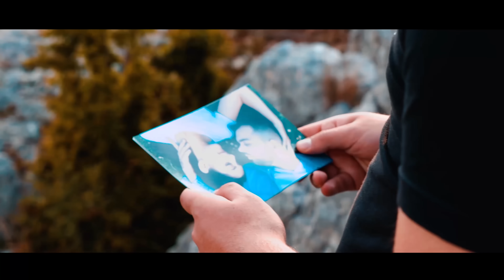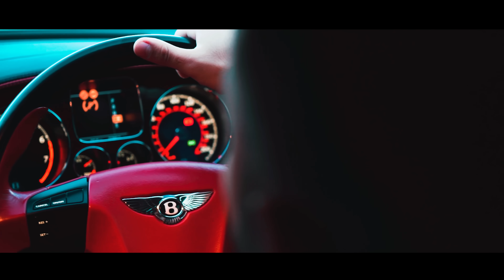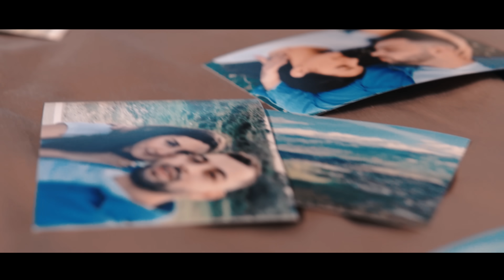Artan Xhija - Zemren e kam tek ti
Artist: Artan Xhija - Zemren e kam tek ti
Music & Lyrics: Artan Xhija
Arrangement & Mic/Master: Petrit Vullkani
Prod. By: On Fire Records
Back-vocals: Jeneda Xhija
Solo: Ali Zacja
Video: Fatjon Kupi Film & Photography
Actors: Ueldi Xhija, Megi Sancolli
Styling: Butik Redi
Hair Style: Ervin Barber Shop
Publisher: @AlmusMusic

Artan Xhija performing his official single "Zemren e kam tek ti"